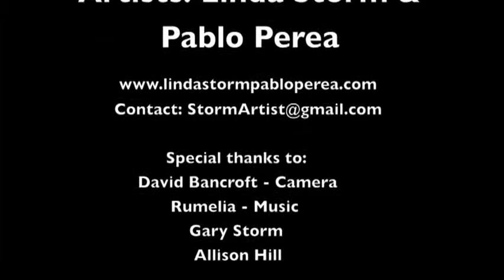Artists Linda Storm and Pablo Perea share their friendship and their collaborative art.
American Artist Linda Storm and Cuban Pablo Perea paint together.